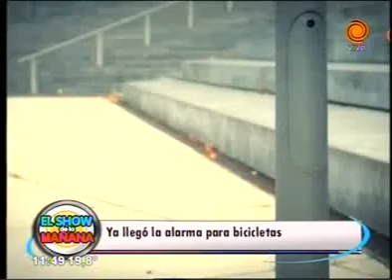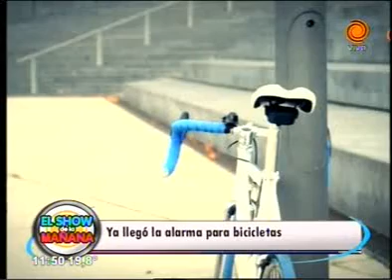alarma para bicicletas 17 02 2014